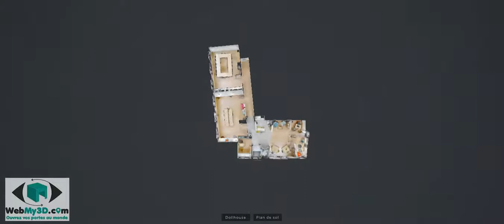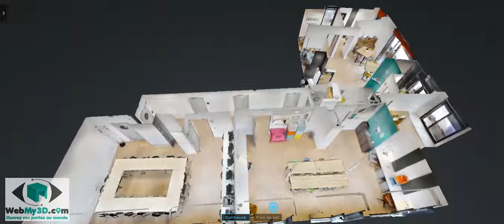Chlorofeel coworking présenté par WebMy3D